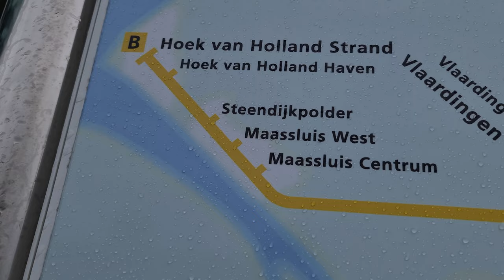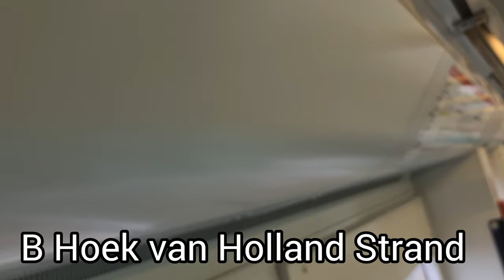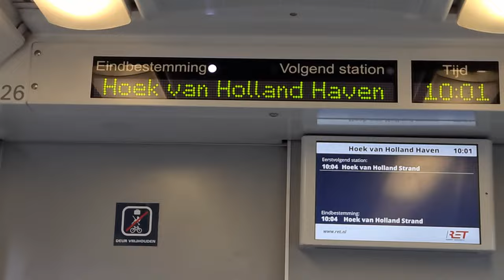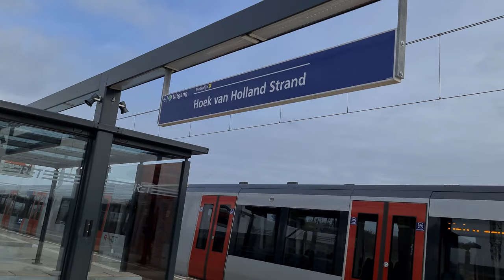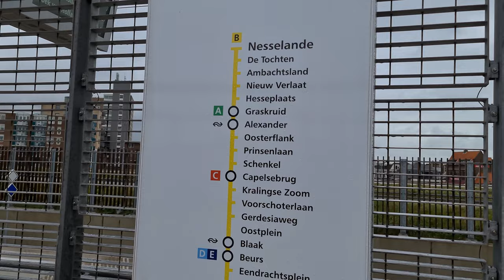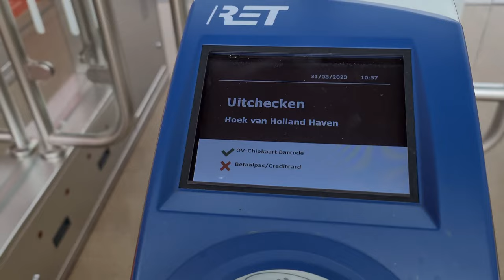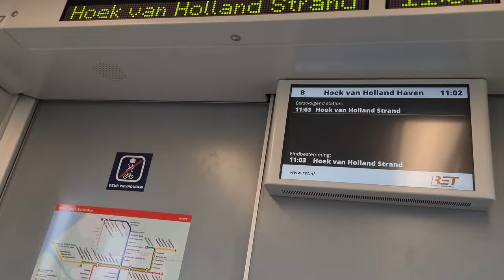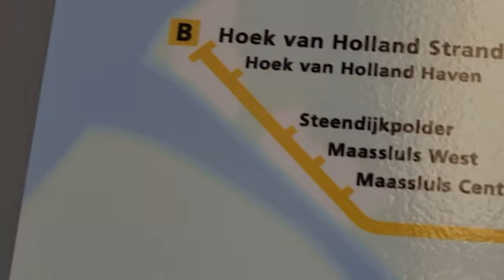Nicolavanbemmel1 Nederland: Opening metrostations Hoek van Holland Haven & Strand [Metrolijn B]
Metrolijn B: Nesselande - Hoek van Holland Strand
De Tochten
Ambatsland
Nieuw Verlaat
Hesseplaats (Overstapmogelijkheden op de bus)
Graskruid (overstapmogelijkheden op metrolijn A richting Binnenhof)
Rotterdam Alexander (overstapmogelijkheden tot intercity's en sprinters van NS)
Oosterflank
Prinsenlaan
Schenkel (overstapmogelijkheden op de bus, Ijseland ziekenhuis, BAVO en Europoort)
Capelsebrug (overstapmogelijkheden op de bus)
Kralingse Zoom (Overstapmogelijkheden op de bus en Erasmus Universiteit Rotterdam)
Voorschoterlaan (overstapmogelijkheden op de tram)
Gerdesiaweg
Oostplein (overstapmogelijkheden op de tram & voormalig Havenziekenhuis)
Rotterdam Blaak (overstapmogelijkheden op trein, tram en bus, centrale bibliotheek, markthal)
Beurs (overstapmogelijkheden op Metrolijn D De Akkers - Rotterdam Hauptbahnhof en Metrolijn E Slinge - Den Haag Hauptbahnhof en de tram)
Eendrachtsplein (overtapmogelijkheden op de tram)
Dijkzicht (overstapmogelijkheden op de bus, Erasmus MC, Sophia Kinderziekenhuis)
Coolhaven
Delfshaven (overstapmogelijkheden op de tram)
Marconiplein (overstapmogelijkheden op de bus en de tram)
Schiedam Centrum (overstapmogelijkheden op trein, tram en bus en metrolijn C richting De Akkers).
Schiedam Nieuwland (overstapmogelijkheden op bus en tram)
Vlaardingen Oost
Vlaardingen Centrum
Vlaardingen West
Maassluis Centrum
Maassluis West
Maassluis Steendikpolder
Hoek van Holland Haven (Overstapmogelijkheden op de bus en de ferry naar Engeland)
Hoek van Holland Strand (Eindpunt en keerpunt, geopend vanaf 31 maart 2023 vanaf 10:00 's Ochtends).